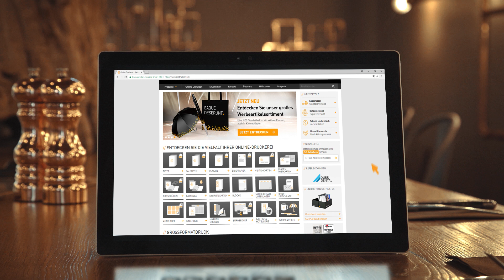Der beste Eindruck zählt: Wenige Klicks und Ihre Druckprodukte werden wahr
Als international tätige Onlinedruckerei steht die diedruckerei.de nicht nur für langjährige Erfahrung im Druckhandwerk, sondern überzeugt auch mit umfangreichem Know-how im E-Commerce. Schnell und einfach können Sie Ihre vielfältigen Druckprodukte per Mausklick online bestellen – eben noch digital auf dem Bildschirm, kurz darauf in Ihren Händen.